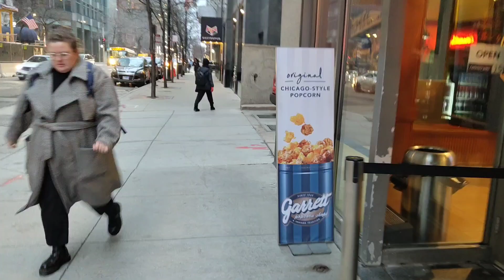weekdays এ বাইরে Lunch করে এলাম | Bengali Vlog | Chicago